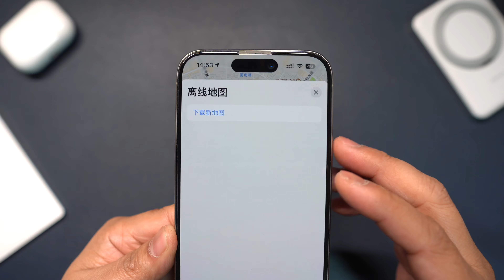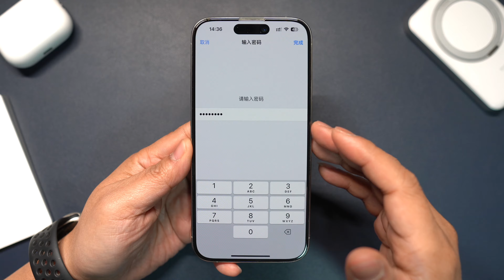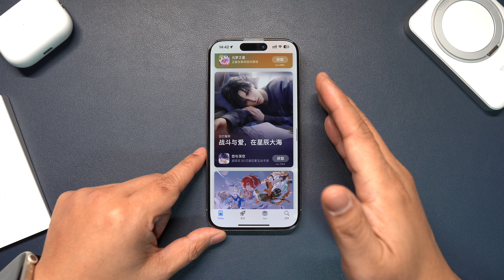苹果发布iOS17.4beta1更新,应用侧载将改变一切(CC字幕）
影视ChatGPT苹果服务账号